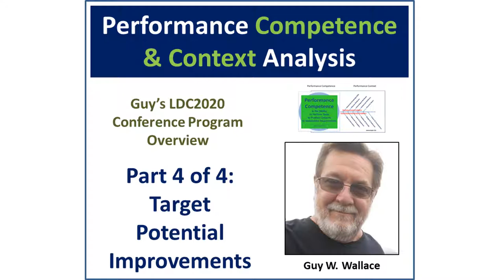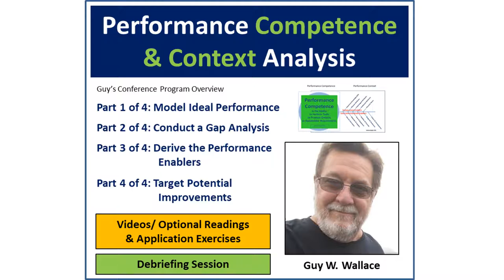Performance Competence and Context Analysis - Guy's Session at LDC2020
T&D: A 6 week long Conference that starts 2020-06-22.

My asynchronous session at LDC2020 - on Performance Competence & Context Analysis - in 4 segments w/ video and optional readings and optional exercises.